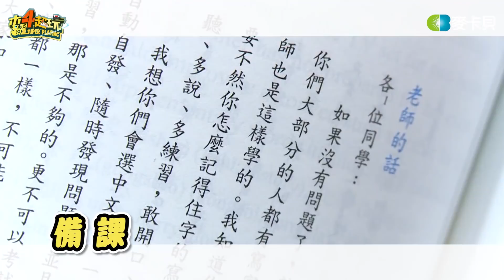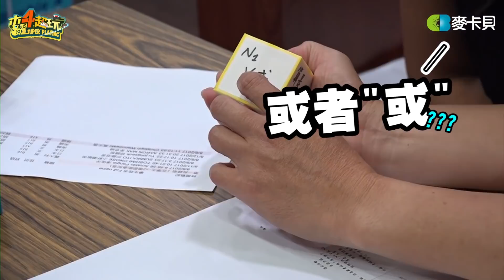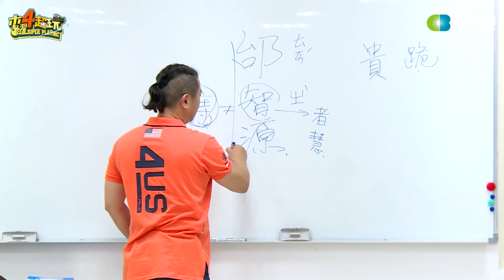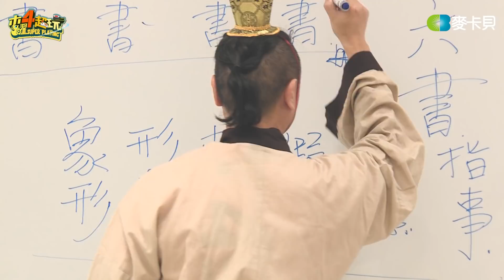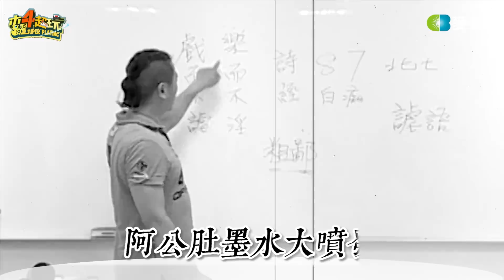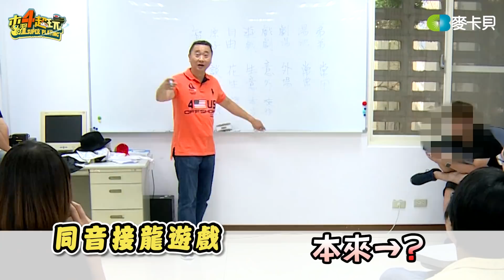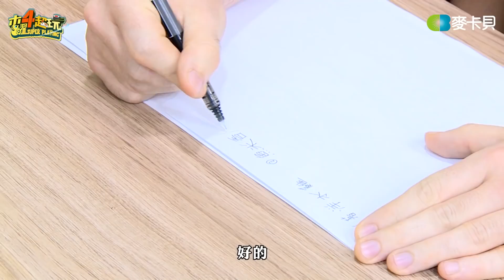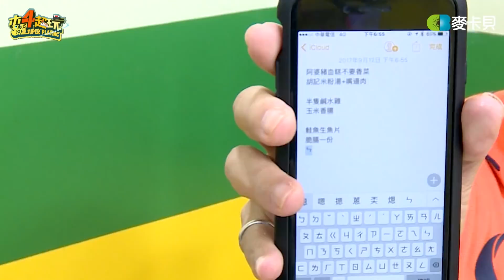《一日系列第三十八集》外語天才邰邰的天職出現了！-一日華語教師